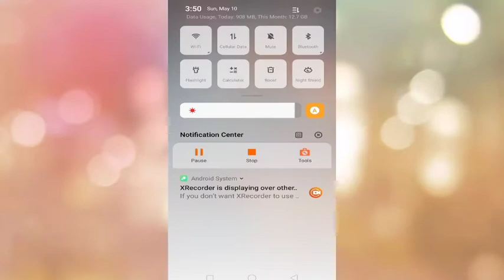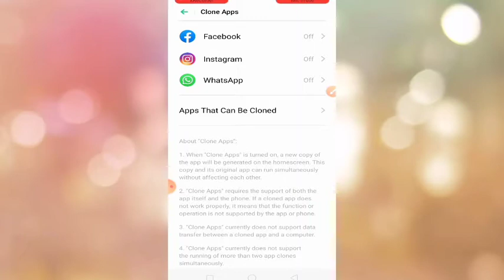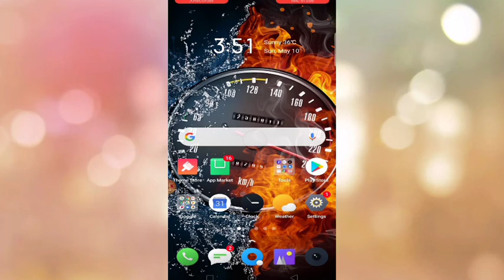GS_dream_tech एक मोबाइल में 2-2 WhatsApp कैसे चलाएं एक मोबाइल में अलग अलग number से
hii friends
welcome to hamare
GS dream tech